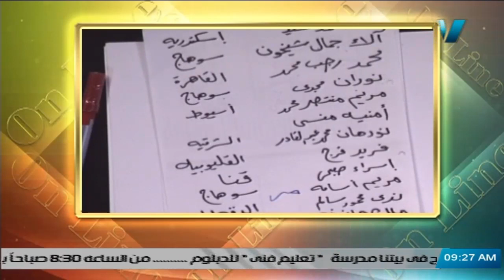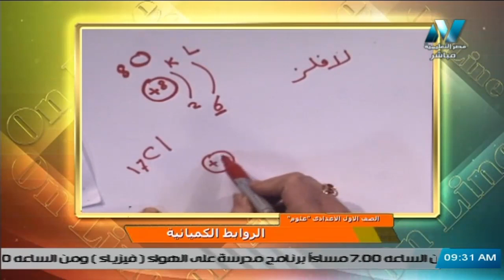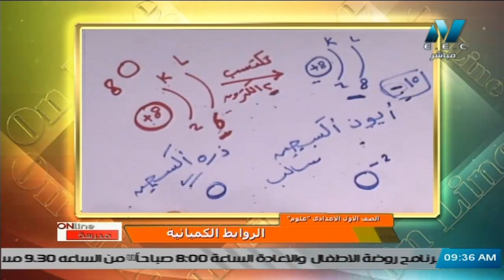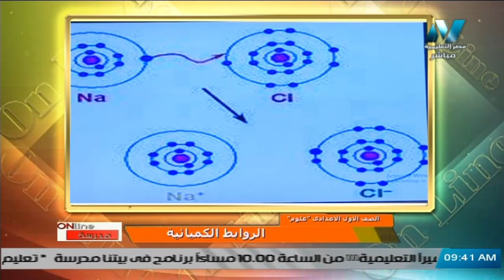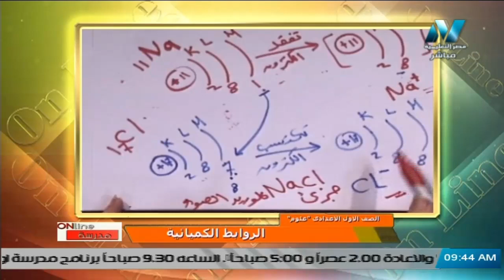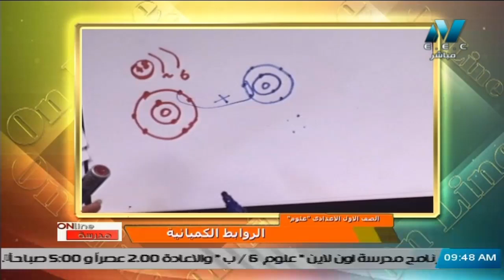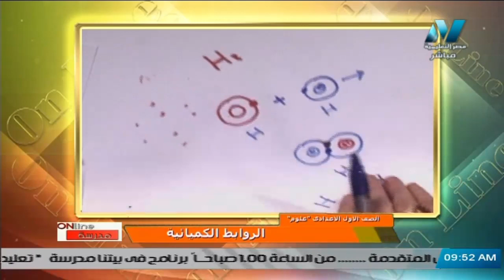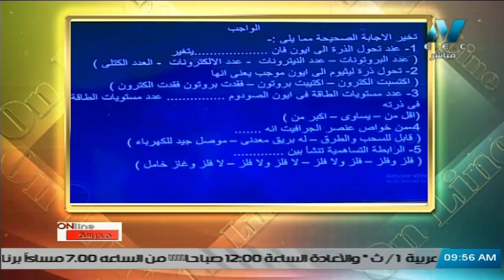علوم للصف الأول الاعدادي 2021 ( ترم 2 ) الحلقة 2– الروابط الكيميائية